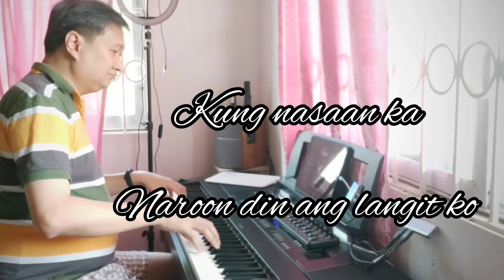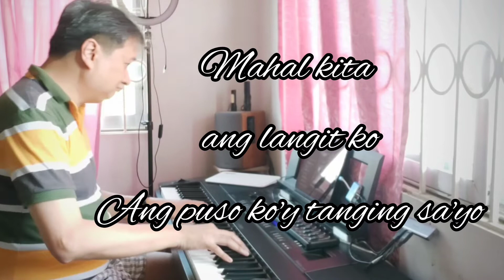Mahal Kita - Maricris Garcia | piano cover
Instrumental Piano Cover

Controller: Korg NanoKontrol2

Piano sound: Ravenscroft 275 on iPad Air
Strings & Pads: Korg Module Pro & iSymphonic Orchestra

Recorded on Cubasis 3 for iOS